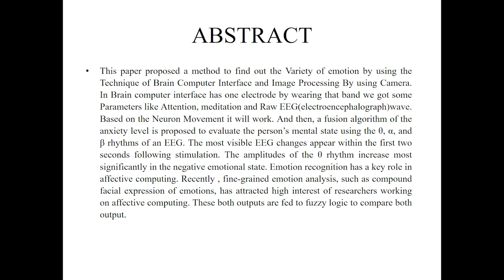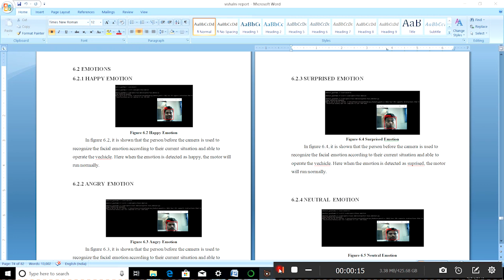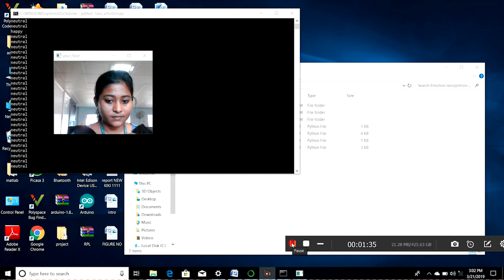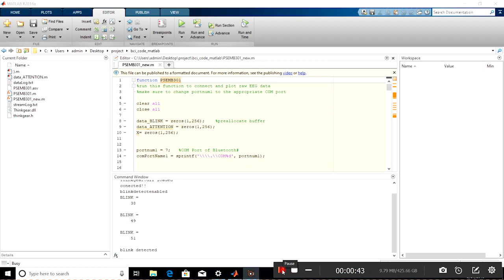BRAIN COMPUTER INTERFACE BASED EMOTION RECOGNITION USING FUZZY LOGIC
KEERTHANA P; VISHALINI S; LAVANYA J; YUVARANI